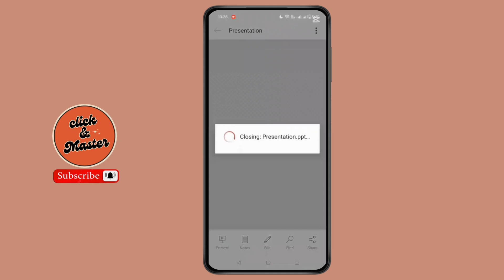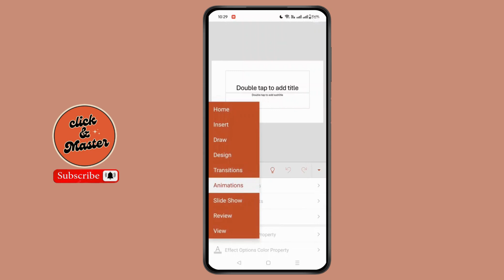How to Edit PPT PowerPoint File in Mobile ?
Welcome to our step-by-step guide on "How to Edit PPT PowerPoint File in Mobile?"! If you need to make quick edits to your PowerPoint presentation on the go, this video will show you how to easily edit PPT files from your mobile device. Whether you're using an Android or iPhone, we'll cover the best methods and apps to help you edit, update, and enhance your PowerPoint presentations with just a few taps. Don't miss out on these simple tips for editing your PowerPoint slides anytime, anywhere!

In this video, we will show:

Best apps to edit PowerPoint on Android and iPhone
Steps to open and edit PowerPoint presentation on mobile
How to add text, images, and animations to PPT in mobile
Simple tips to edit PowerPoint presentations on your phone